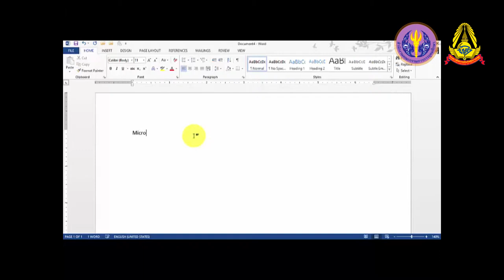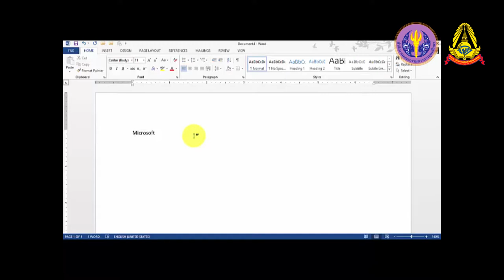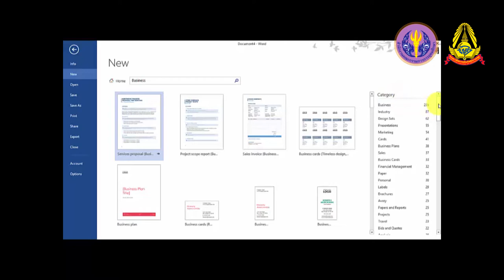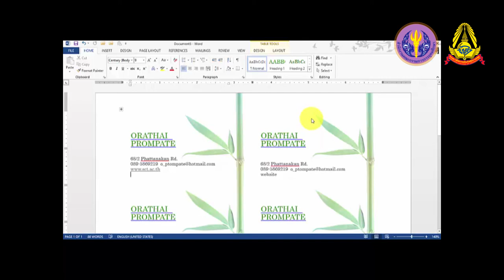2 5 การสร้างเอกสารใหม่ ยกเลิก